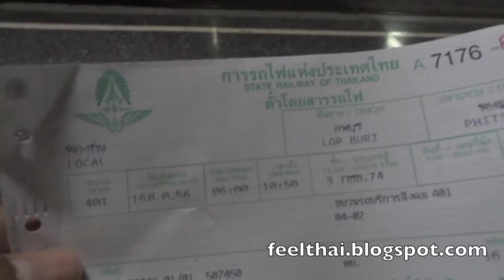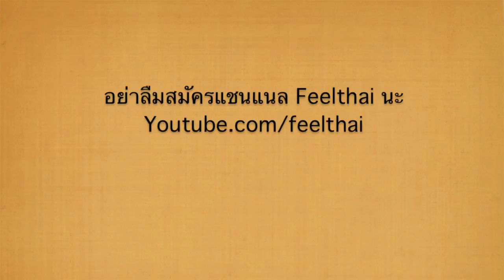รถไฟฟรี สายลพบุรี พิษณุโลก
รถไฟฟรีออกจากลพบุรี เมืองลิงแต่เช้ามืด ทะยานฝ่าอากาศยามเช้า สู่จุดหมายปลายทางอยู่ที่พิษณุโลก